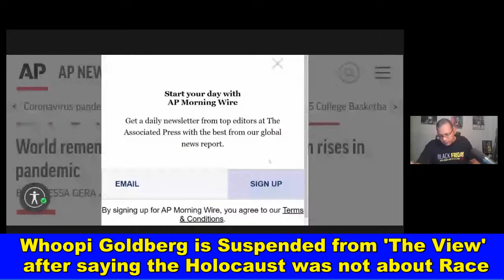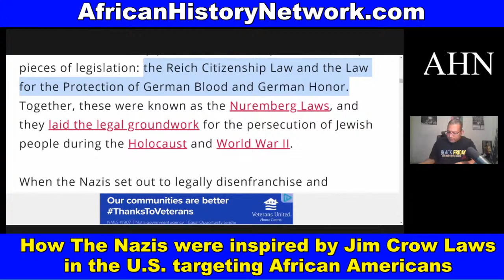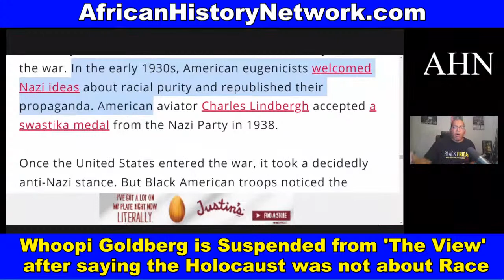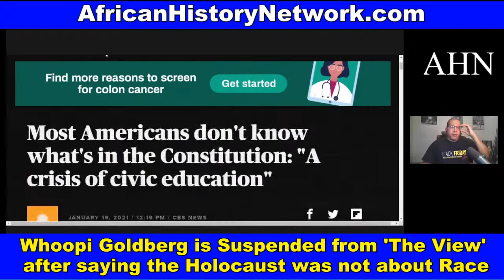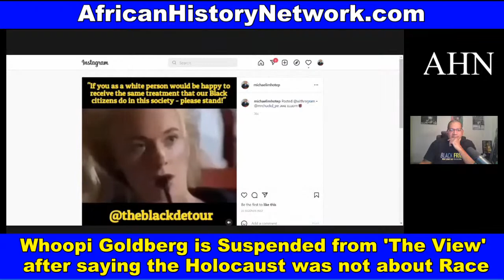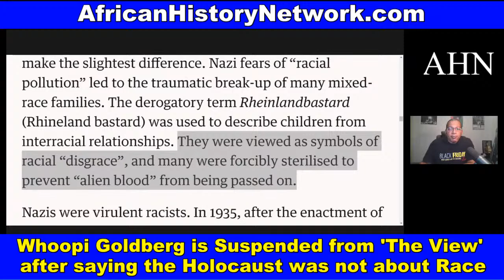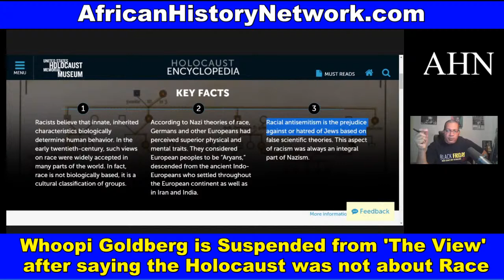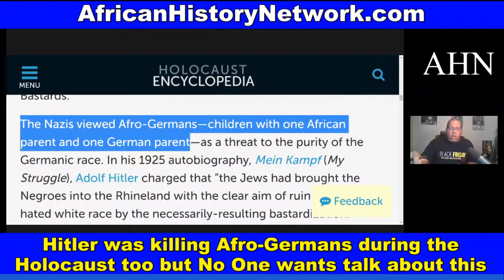Whoopi Goldberg is Suspended from 'The View' after saying the Holocaust was not about Race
Whoopi Goldberg is Suspended from 'The View' after saying the Holocaust was not about Race; Hitler was attacking Afro-Germans also but no one wants to talk about that; HBCU Bomb Threats: FBI identifies 6 juveniles as Persons of interest. - TheAHNShow with Michael Imhotep 2-2-22

Class #1 Starts, Saturday, 2pm EST, 2-5-22 with Michael Imhotep founder of The African History Network (LIVE 10 Week Online Course) ‘Ancient Kemet (Egypt), The Moors & The Maafa: Understanding The Trans-Atlantic Slave Trade What They Didn’t Teach You In School’. REGISTER NOW! Discounted Reg. $80; BONUS 15 LECTURES from Michael Imhotep; ALL LIVE SESSIONS WILL BE RECORDED SO YOU CAN WATCH AT ANY TIME! WATCH CONTENT ON DEMAND!

2nd Class ‘From The Civil War To Civil Rights Movement & Black Power (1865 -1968) Saturdays 2pm EST